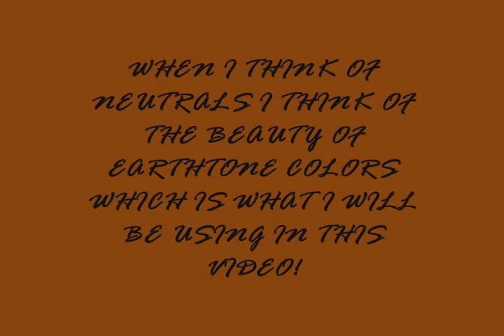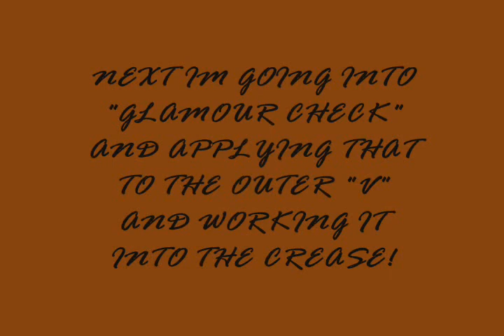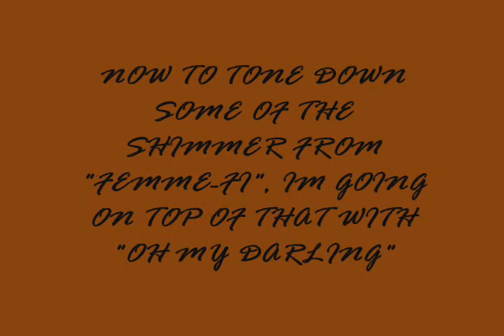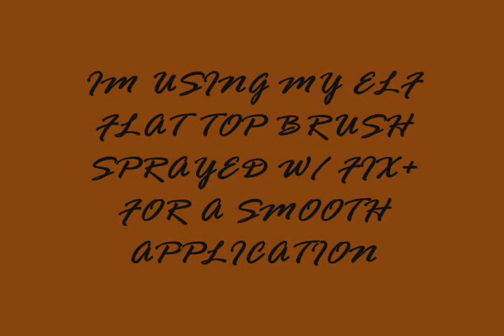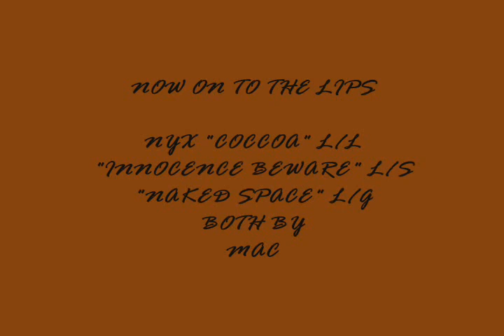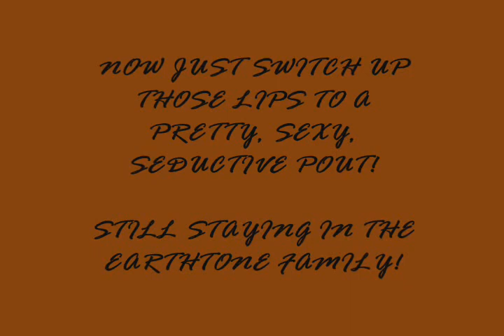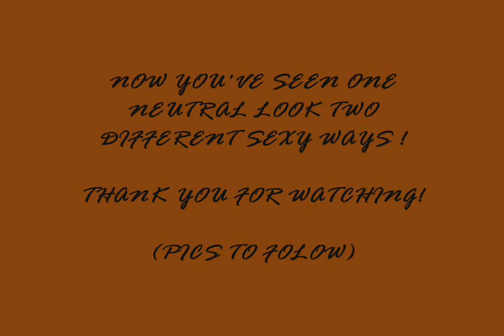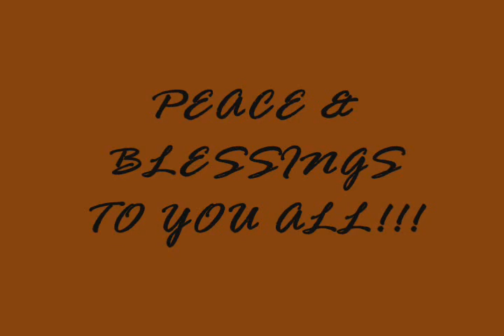LOVEKISSES99 & MUFFINISMYLOVERS SEXY NEUTRAL LOOK: 2nd PLACE WINNER!!!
HEY YA'LL THIS IS MY ENTRY TO THE LOVEKISSES99 & MUFFINISMYLOVERS SEXY NEUTRALS CONTEST! YAY! I HAD SO MUCH FUN DOING THIS LOOK! SHOUTS OUT TO ROBIN(LOVEKISSES99) & APRIL(MUFFINISMY LOVERS) FOR HAVING SUCH AN AWESOME CONTEST!
PLEASE DONT FORGET TO GO CHECK OUT THEIR CHANNELS! LOVE YOU ALL SMOOCHES

PRODUCTS USED ALL MAC UNLESS OTHERWISE STATED:

EYES:
EYESHADOWS: FLIP, AMBER LIGHTS, GLAMOUR CHECK,FEMME-FI, OH MY DARLING
CARBON(USED FOR THE "BEDROOM LOOK")

LOREAL CARBON BLACK LIQUID E/L(UPPER LASH LINE)
PRESTIGE WATERPROOF EYELINER (WATERLINE)
LOREAL VOLUMINOUS MILLION LASHES MASCARA
ARDELL WISPIES EYELASHES #120

FACE:
IMAN SECOND TO NONE CREAM STICK FOUNDATION IN
"CLAY 3"
M.A.C MINERALIZE SKINFINISH IN DEEP NATURAL/SHIMMER

CHEEKS:
AMBERING ROSE BLUSH(CONTOUR)
LORAC "HOLLYWOOD" BLUSH (HIGHLIGHT)

LIPS:

NEUTRAL:(BOARDROOM LOOK)
NYX LIPLINER IN "COCCOA"
"INNOCENCE BEWARE" LIPSTICK
"NAKED SPACE" LIPGLASS

(BEDROOM LOOK)
"CHESTNUT" LIPLINER
"THE PROWL" LIPSTICK
"SPANKIN RICH" DAZZLEGLASS

ANY OTHER QUESTIONS PLEASE PM ME!